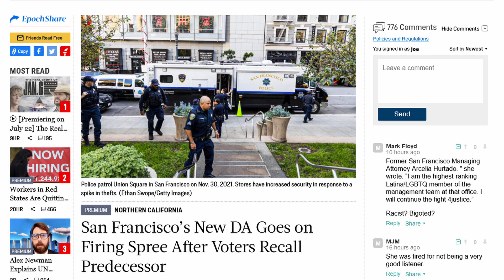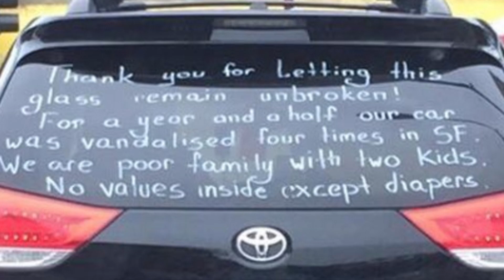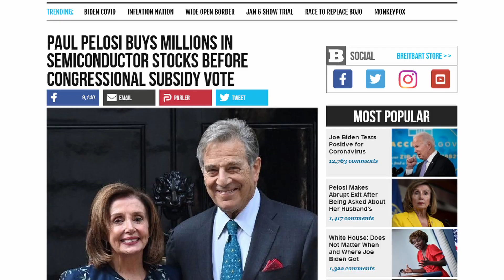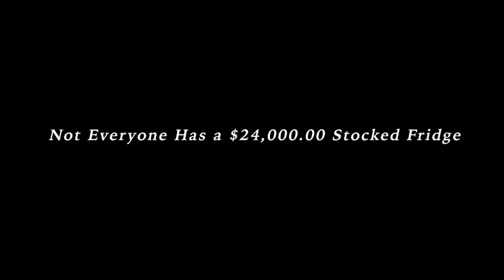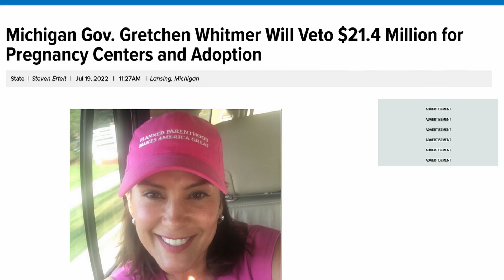Memory Hole'd News Whereby the Mask Comes Off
Welcome back to this week’s MEMORY HOLE news segment, where we recall from memory 5 news stories that will absolutely get “Memory Holed”.

Watch "Catholic Drive Time" Monday through Friday, 6-8am Central/ 7-9am Easter across the Station of The Cross, and the Guadalupe Radio Networks. You can also join the LIVE stream on the @GRNonline YouTube channel.

Official Social Media Accounts: IG:@CatholicDriveTime

Headlines Covered:
[EPOCH] San Francisco’s New DA Goes on Firing Spree After Voters Recall Predecessor

[EPOCH] Woman Hospitalized With Accidental Overdose After Picking up $1 Bill in Tennessee

[BREITBART] Paul Pelosi Buys Millions in Semiconductor Stocks Before Congressional Subsidy Vote

[LIFENEWS] Michigan Gov. Gretchen Whitmer Will Veto $21.4 Million for Pregnancy Centers and Adoption

[DAILYWIRE] Stunning Amount Of Money Pours In For Hero Pizza Man Who Saved 5 From Burning House